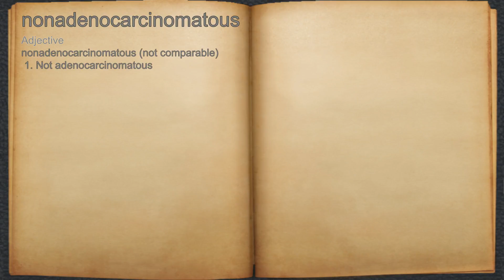What does nonadenocarcinomatous mean?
A spoken definition of nonadenocarcinomatous.

Intro Sound:
Typewriter - Tamskp